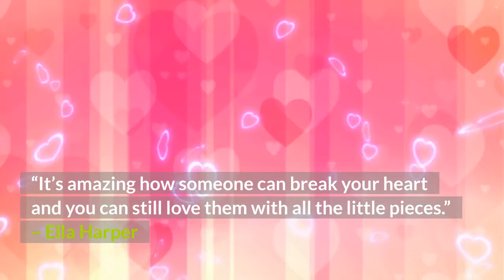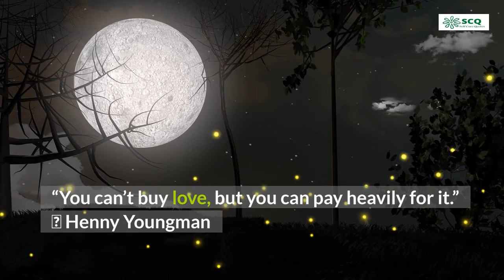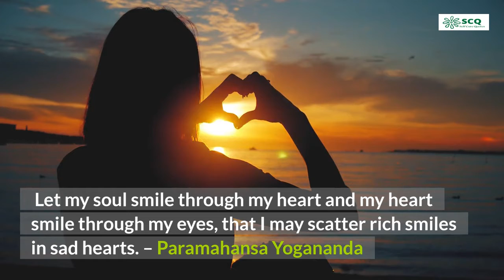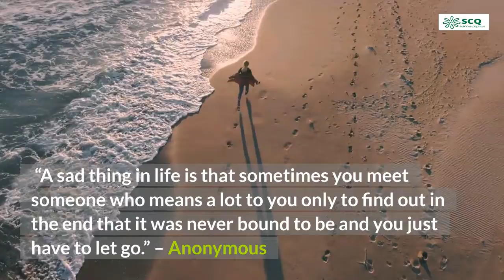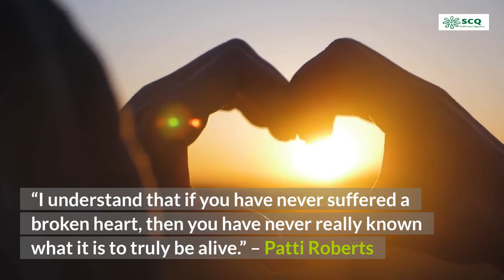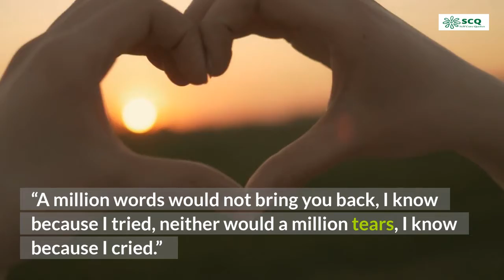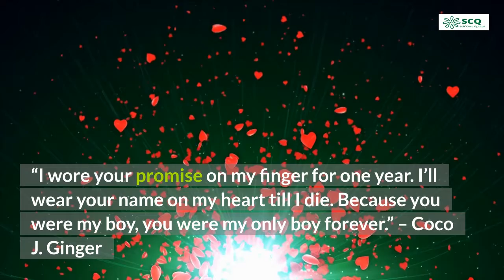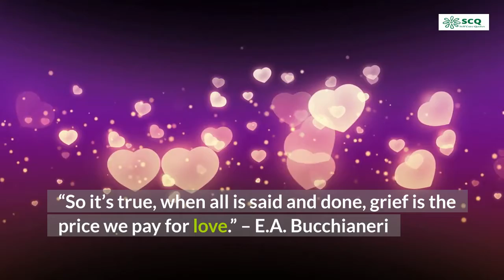Top 50 Sad Love Quotes That Will Recover Your Sadness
Love is always one of the most difficult feelings to describe, but sometimes you need some emotional support, and these sad quotes may just do the trick. This list of 50 sad love quotes will hopefully pull you out of your funk and help alleviate some of the pain you are feeling.
The worst thing about being in love is when one falls out of it. You realize that they were your everything, but now they're gone.